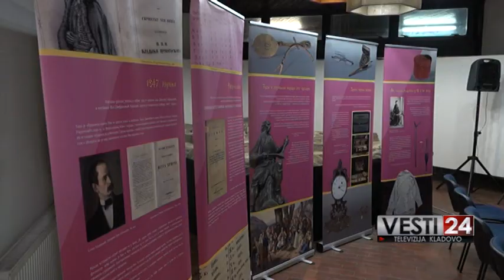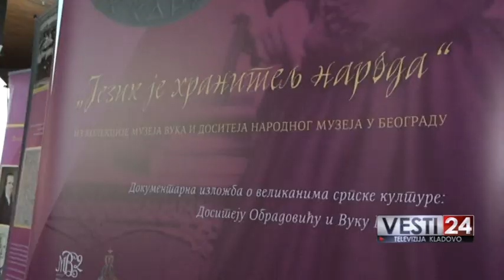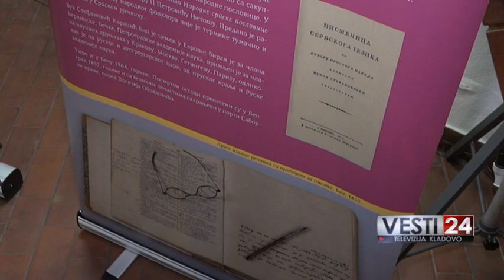MONODRAMA MOJ OTAC VUK KARADZIC - FEBRUAR 2020